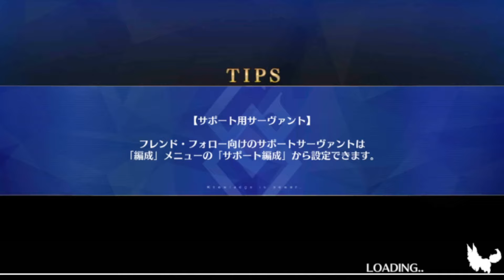Yui Shousetsu is a 5 Star in Disguise [Fate/Grand Order]